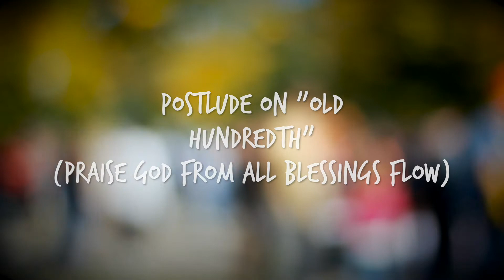Doxology - Praise God from whom All Blessings Flow (Organ Cover)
"Postlude on "Old Hndredth" (Praise God from whom All Blessings Flow)" arranged by Fred Bock on this cover isperformed on piano by Pianistmiri aka Miri Lee 이미리. For more piano covers by Miri, please visit her YouTube Channel